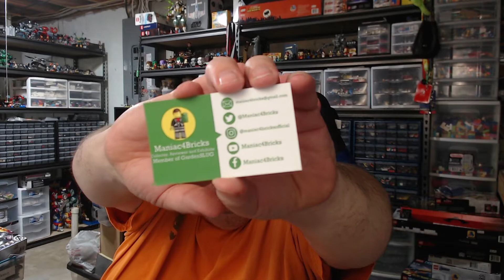Blazing Delivery #67. Featuring Maniac 4 Bricks.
Joey picked me up a couple items that I haven't found around here yet.  Thank you Joey!!